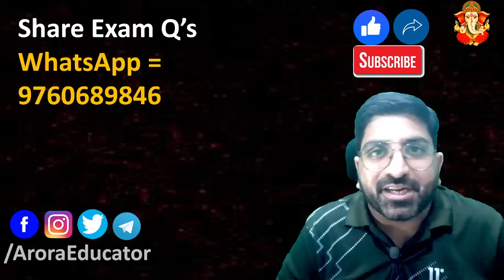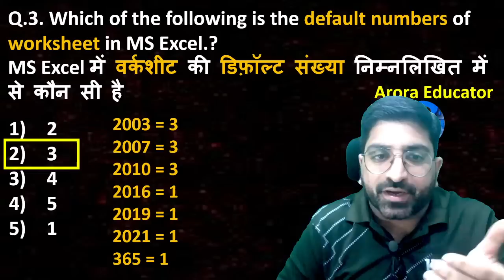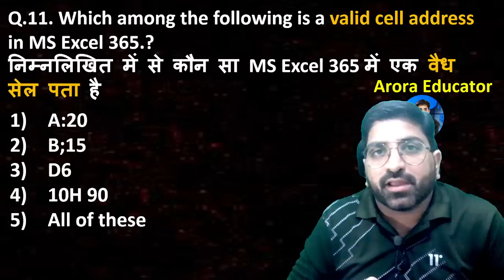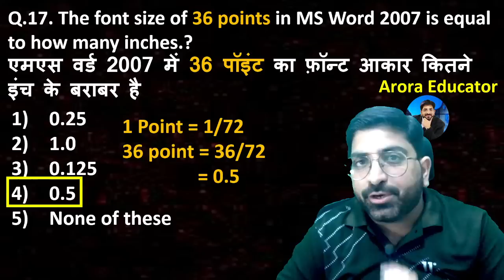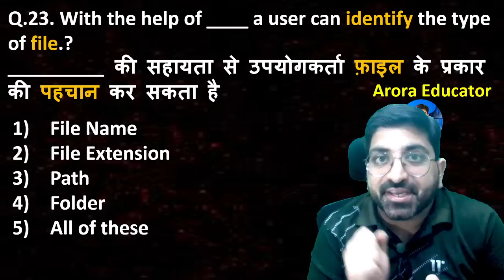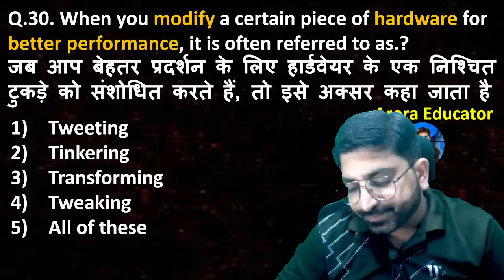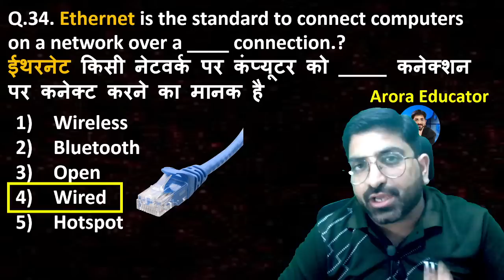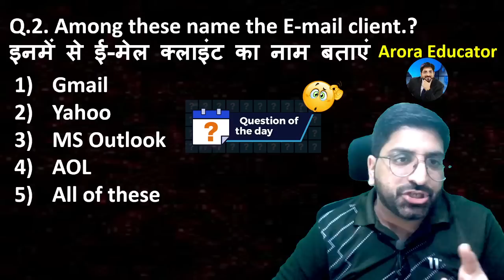IBPS RRB PO/ Clerk 2023 | Computer Awareness | RBI Assistant Computer | IBPS RRB Computer Questions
📲Process to Enroll in IBPS RRB PO & Clerk Complete Batch📲

2-Select course you want to join
4-After payment
5-Click on Course tab & access batch Videos & PDF
IBPS RRB PO Computer Videos & IBPS RRB Clerk Computer Videos 👇👇

IBPS RRB PO Computer Important Topics
1- IBPS RRB PO Computer Memory
2- IBPS RRB PO Computer MS Office
3- IBPS RRB PO Computer MS Word
4- IBPS RRB PO Computer MS Excel
5- IBPS RRB PO Computer MS PowerPoint
6- IBPS RRB PO Computer Software
7- IBPS RRB PO Computer Database
8- IBPS RRB PO Computer Networking
9- IBPS RRB PO Computer Number System
10- IBPS RRB PO Computer Malware, VIRUS & Antivirus
11- IBPS RRB PO Computer Operating System
12- IBPS RRB PO Computer Windows Operating System
13- IBPS RRB PO Computer Apple Operating System
14- IBPS RRB PO Computer Storage Devices
15- IBPS RRB PO Computer Internet
16- IBPS RRB PO Computer Super Computer
17- IBPS RRB PO Computer Computer Generations
18- IBPS RRB PO Computer Computer Architecture
19- IBPS RRB PO Computer CPU
20- IBPS RRB PO Computer Speed Related Questions
21- IBPS RRB PO Computer Memory Unit
22- IBPS RRB PO Computer Computer Extensions
23- Computer Shortcut Keys
24- IBPS RRB PO Computer Social Media Questions
25- IBPS RRB PO Computer Latest Technology
26- IBPS RRB PO Computer Previous Year Questions
27- IBPS RRB PO Computer Most Expected Questions
IBPS RRB Clerk Computer Important Topics
1- IBPS RRB Clerk Computer Memory
2- IBPS RRB Clerk Computer MS Office
3- IBPS RRB Clerk Computer MS Word
4- IBPS RRB Clerk Computer MS Excel
5- IBPS RRB Clerk Computer MS PowerPoint
6- IBPS RRB Clerk Computer Software
7- IBPS RRB Clerk Computer Database
8- IBPS RRB Clerk Computer Networking
9- IBPS RRB Clerk Computer Number System
10- IBPS RRB Clerk Computer Malware, VIRUS & Antivirus
11- IBPS RRB Clerk Computer Operating System
12- IBPS RRB Clerk Computer Windows Operating System
13- IBPS RRB Clerk Computer Apple Operating System
14- IBPS RRB Clerk Computer Storage Devices
15- IBPS RRB Clerk Computer Internet
16- IBPS RRB Clerk Computer Super Computer
17- IBPS RRB Clerk Computer Computer Generations
18- IBPS RRB Clerk Computer Computer Architecture
19- IBPS RRB Clerk Computer CPU
20- IBPS RRB Clerk Computer Speed Related Questions
21- IBPS RRB Clerk Computer Memory Unit
22- IBPS RRB Clerk Computer Computer Extensions
23- Computer Shortcut Keys
24- IBPS RRB Clerk Computer Social Media Questions
25- IBPS RRB Clerk Computer Latest Technology
26- IBPS RRB Clerk Computer Previous Year Questions
27- IBPS RRB Clerk Computer Most Expected Questions
Computer Strategy for IBPS RRB PO & Clerk 2023 | Computer Syllabus for RRB PO & RRB Clerk 2023